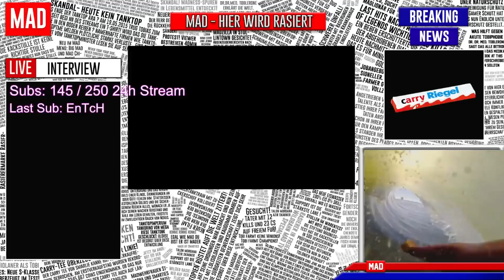What The SUB #1 // Melisaaaaa's Wadenfetisch // Eine glanzvolle Runde!